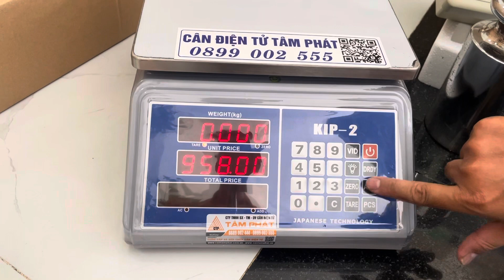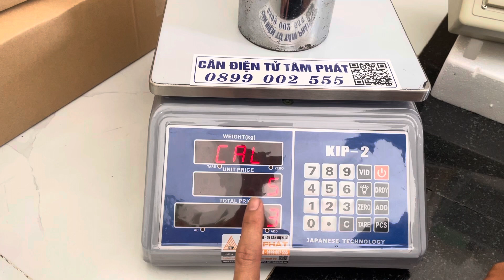Hướng dẫn calip cân tính tiền KIP-2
CÔNG TY TNHH SX-TM-DV CÂN ĐIỆN TỬ TÂM PHÁT

Địa chỉ:     520/5 Quốc Lộ 13, P.Hiệp Bình Phước, TP. Thủ Đức
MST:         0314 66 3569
Hỗ trợ kỹ thuật:    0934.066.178 (Lh Zalo)
Kế toán:                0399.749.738 (Ms Hồng Phượng)